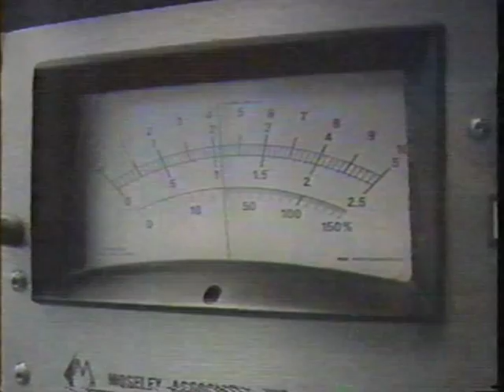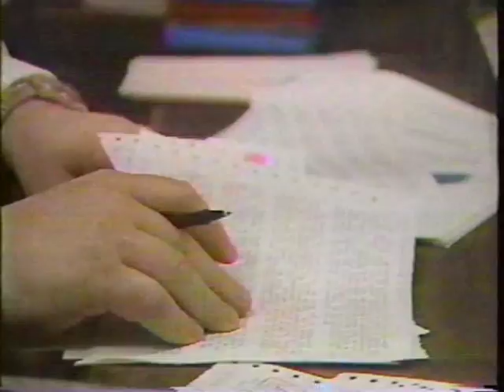(RadioTapes.com) WAYL-FM (93.7 FM - Beautiful Music) 1988 KARE-TV - Minneapolis / St. Paul, MN